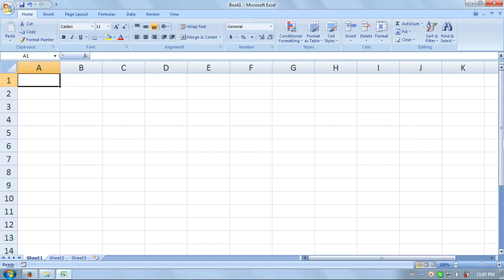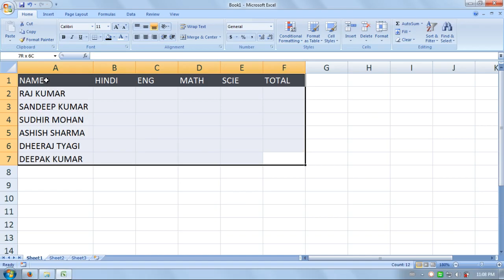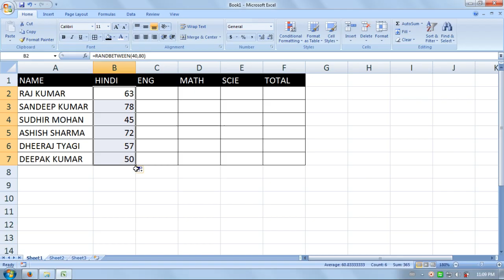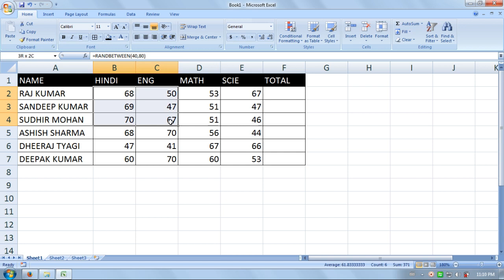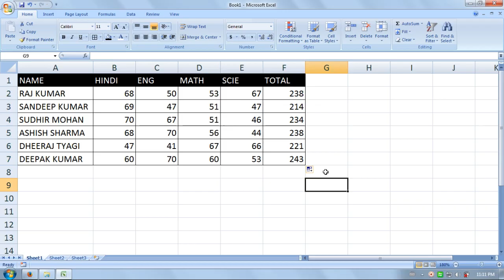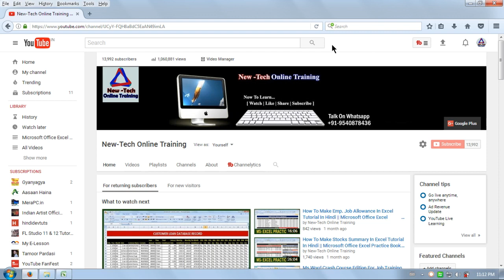Lesson 30 | Ms Excel Formula Training In Hindi | How To Use Rand Between Formula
Lesson 05 | Ms Excel Formula Training In Hindi | How To Use If Condition Logical Text Formula

Lesson 19 | Ms Excel Formula Training In Hindi | How To Use Text Formula | How To Adjust Zero

Lesson 26 | Ms Excel Formula Training In Hindi | How To Use  Text Editing Upper | Lower | Proper | Trim Formula

Lesson 27 | Ms Excel Formula Training In Hindi | How To Use Text Left | Right | Mid Formula

Lesson 28 | Ms Excel Formula Training In Hindi | How To Use Vlookup In ( 3 Way ) Formula